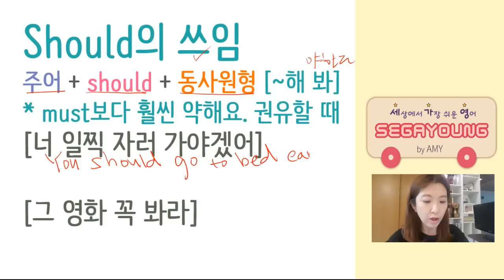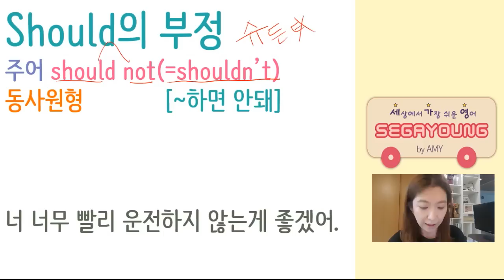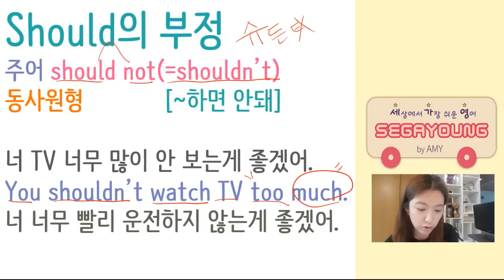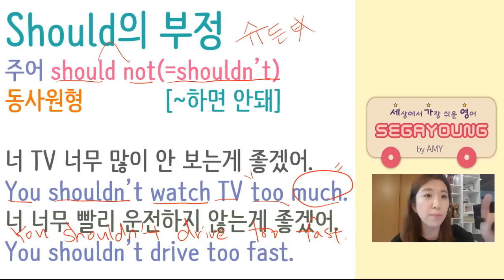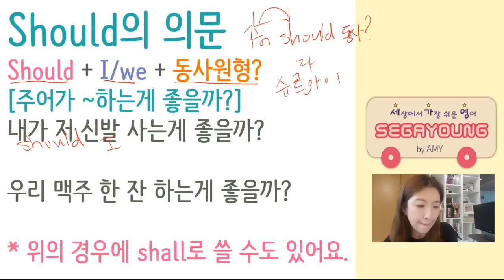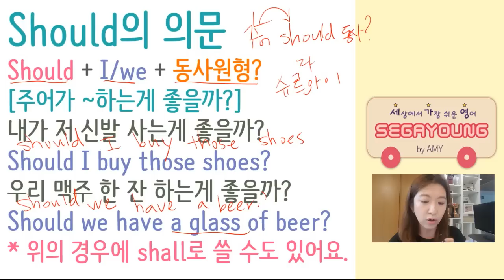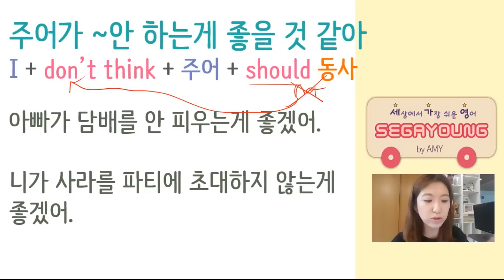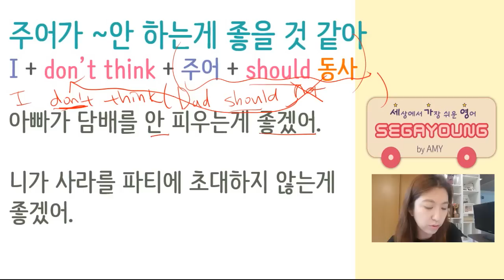[세상에서 가장 쉬운 영어] 34강 - 조동사 should의 사용법과 영작하기#조동사#조동사should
**세가영 책1권 - 30강에서 더 연습해요~~클릭!**

오늘은 should의 사용법을 알아보아요. must처럼 ~해야 한다 라는 의미를 가지고 있지만, must보다는 훨씬 강도가 약하지요. 권유하거나 가볍게 조언을 줄 때 사용할 수 있구요. 오늘은 should를 긍정으로 또 부정으로 의문으로 사용하는 모든 문장들을 만들어 보겠습니다.
텍스트로 정리된 강의 노트는 정말 쉬운 영문법에서 보실 수 있어요.

** 유튜브와 함께 책을 보고 문장 연습을 해 보세요!! 책에 대한 정보는 아래와 같아요~ **

1. 1권이 다루고 있는 범위는 어디서 부터 어디까지 인가요?

    영어의 제일 기본적인 품사를 가지고 간단한 단어의 덩어리를 만드는 것부터 조동사 및 모든 시제들, 모든 접속사들을 이용해 문장 길게 만들기, that절을 사용하고 시제를 맞춰서 문장을 만들기 등을 포함하고 있어요.

2. 책은 어디서 살 수 있나요? 해외에서도 받을 수 있나요?

3. 책으로 공부하다가 뭔가 잘 풀리지 않는게 있다면?
으로 들어오셔서 Q&A 질문방을 활용해주세요.